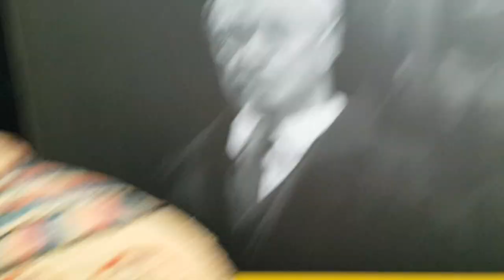Hot toys Batman Armory - OMG mime Showcase